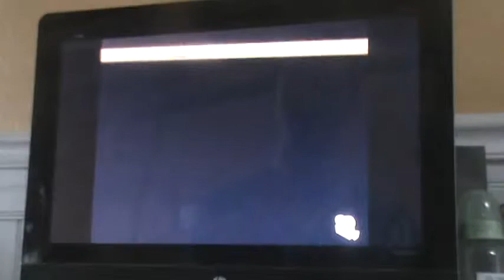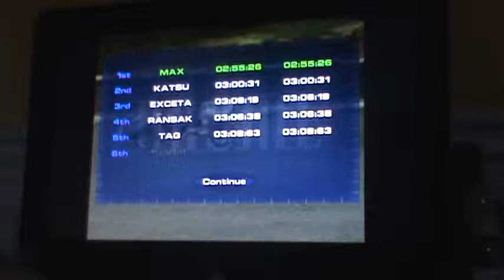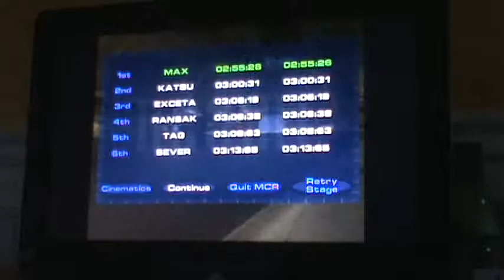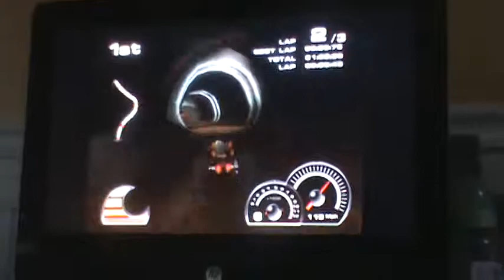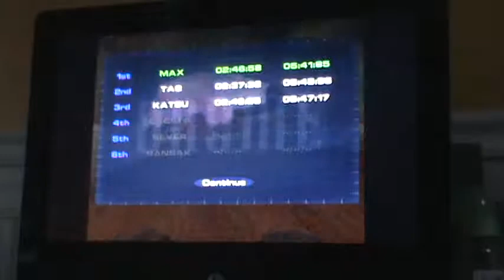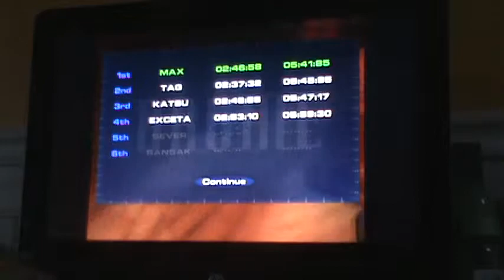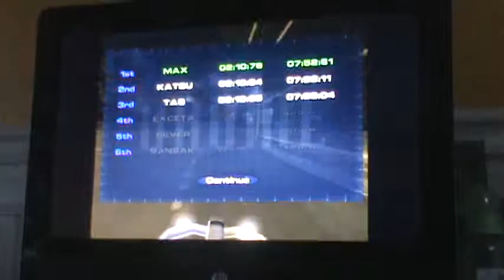Let's Play LEGO Drome Racers Part 5 - Novice MCR 3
We visit Rocky Canyon Speedway: Drag, Array, Battery, and Foundry.